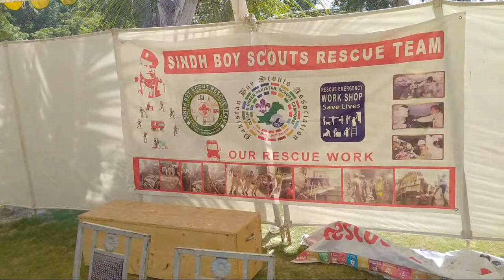Rescue Work , Falcon House Grammar School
Activities || Falcon House Grammar School || Girls Scout Camp at Gulistan Scouts Camp Site Gulishan-e-Iqbal, on 1st & 2nd February  2022.